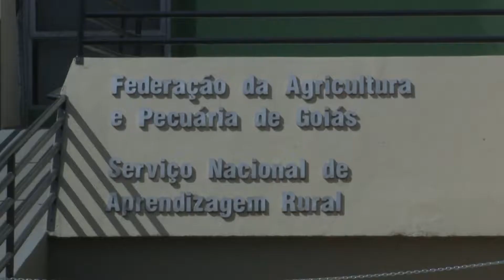SagresTV: Políticos goianos divergem sobre cortes no Sistema S